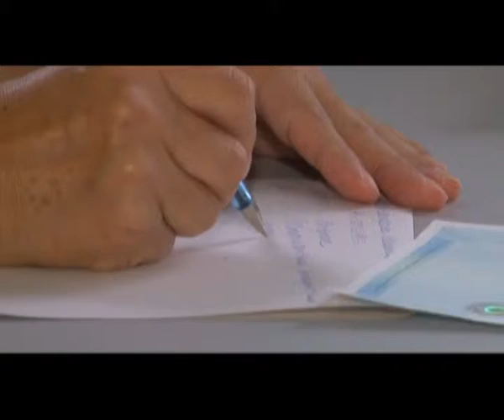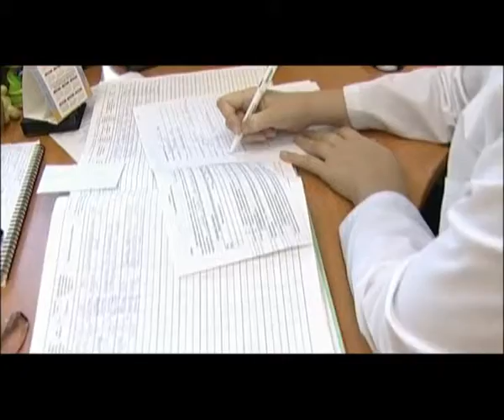Пермяки довольны работой медучреждений